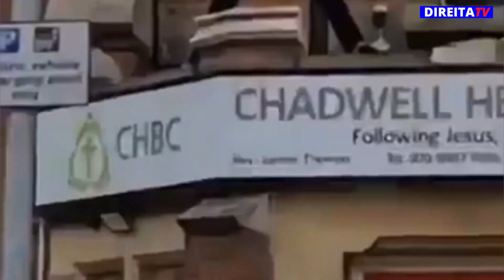ANDRÉ VENTURA | Por uma Europa de matriz Cristã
Intervenção de André Ventura no dia em que a Assembleia da República recebeu a presidente do Parlamento Europeu, Roberta Metsolau. Neste vídeo apresento-vos também os perigos que uma imigração descontrolada pode trazer para o continente europeu.